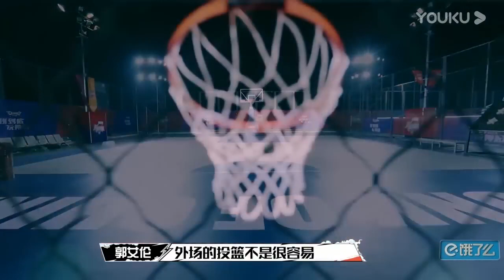郭艾倫投籃不僅被打臉，林書豪上場直接秒殺【这！就是灌篮 第一季】